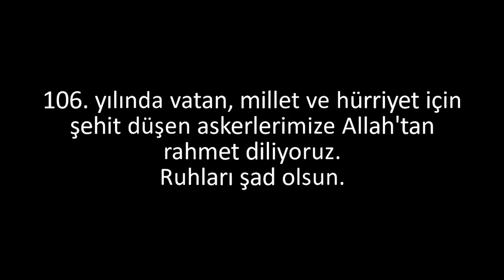Kınalı Ali'nin Hikayesi